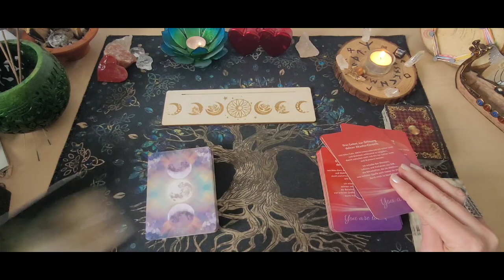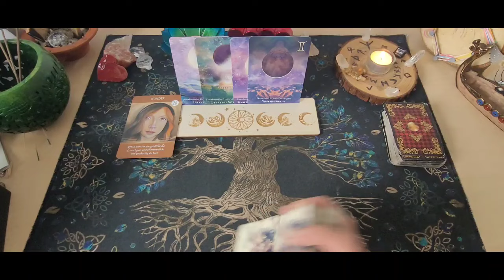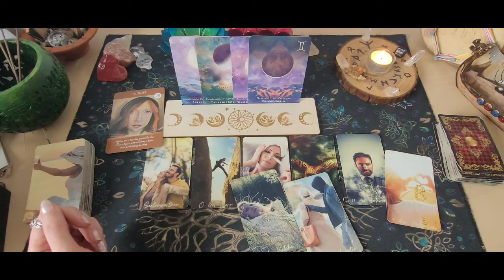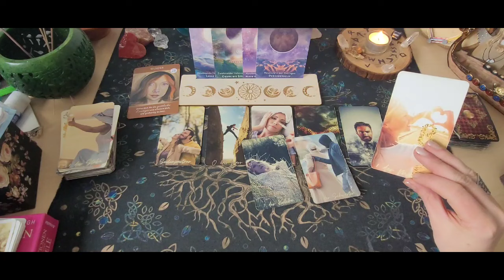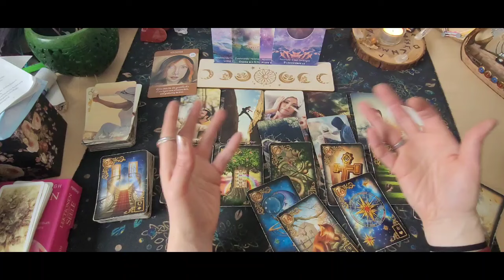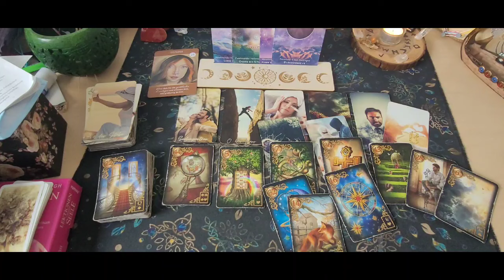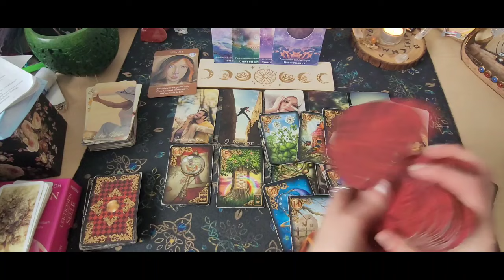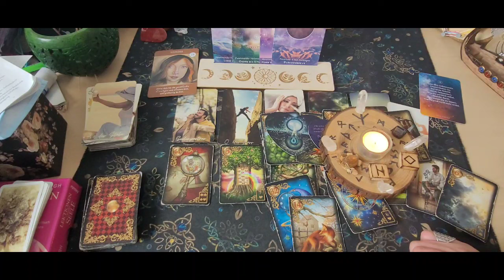❤️‍🔥Wochenendorakel 19.1.-21.1.24❤️‍🔥Wunder|Klarheit über einen Mangel|Durchdenke etwas|Glück🍀tarot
Chakren reinigen- Aurahealing oder energetische Wirbelsäulenaufrichtung